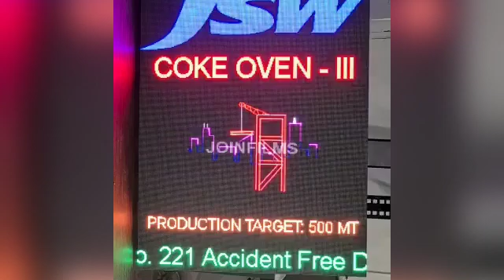LED Video Wall for a Steel Plant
These are large Video Walls in P6, P4, P2.5 etc. pitch made by us at Hemkund Automation.
They connect to LAN, serialport, WiFi, HDMI, GSM Modems etc. and can show videos, scrolling messages, production or safety or any information the user may desire. The boards are meant for outdoor door and are rigged and splash-proof. Supplied in any standard sizes of 6 x 4, 7 x 5, 10 x 8 feet etc. sizes.